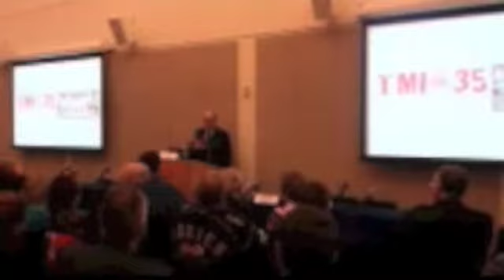Dick Thornburgh describes TMI accident in 1979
Former Pennsylvania governor Dick Thornburgh describes the first day of the 1979 accident at Three Mile Island.